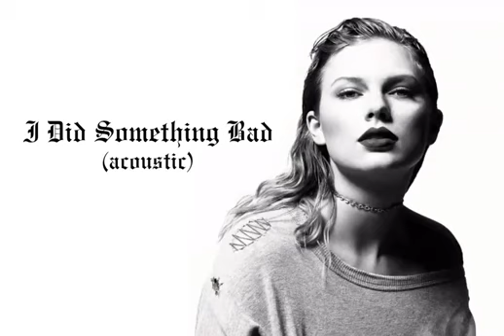I Did Something Bad (Acoustic) Taylor Swift